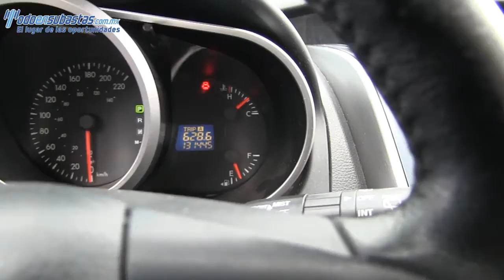Mazda / CX7 / 2011